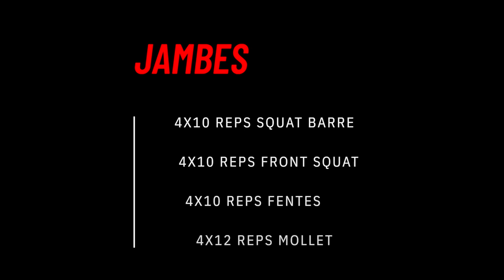PROGRAMME COMPLET MAISON JAMBES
PROGRAMME JAMBES COMPLET ET GRATUIT GOO